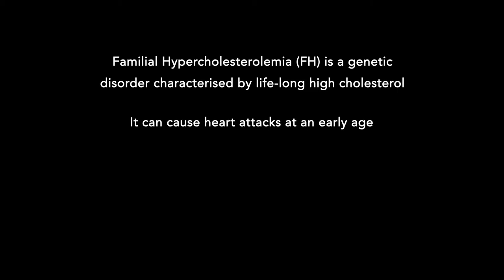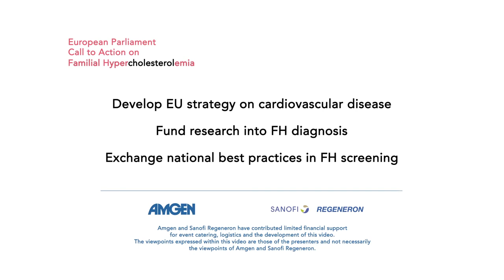Familial Hypercholesterolemia: A silent killer